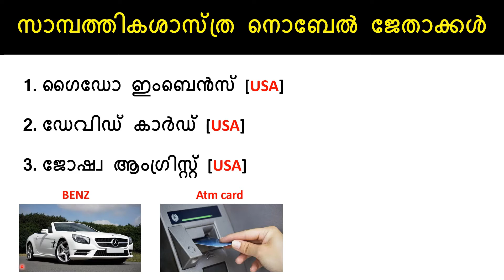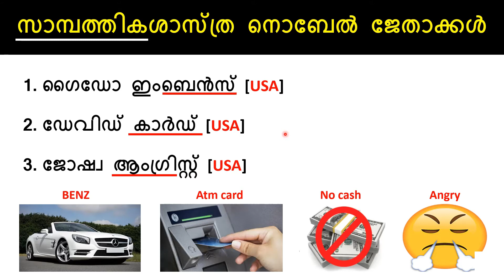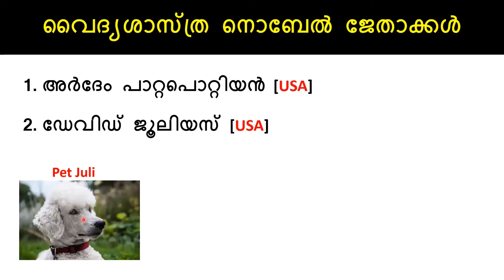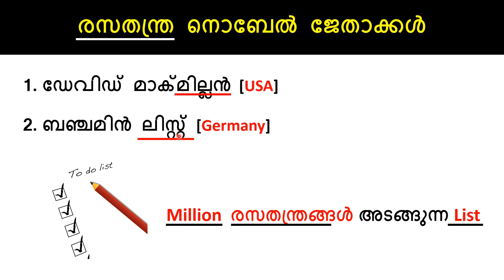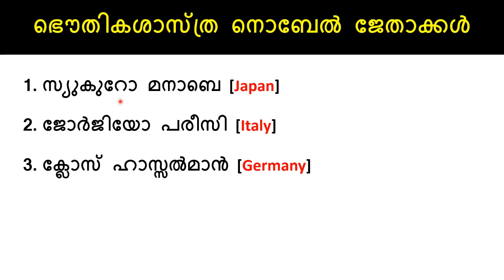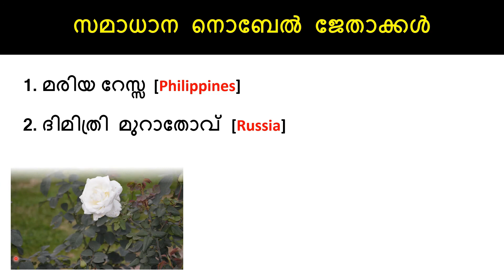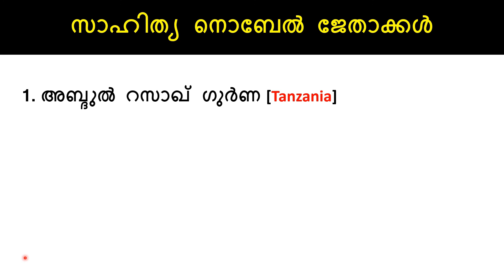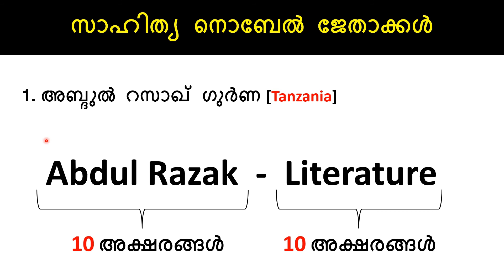🤩കോഡിലൂടെ പഠിക്കാം🤩||നൊബേൽ ജേതാക്കൾ 2021||Kerala psc ||Psc bulletin ||Malayalam ||job |jobs